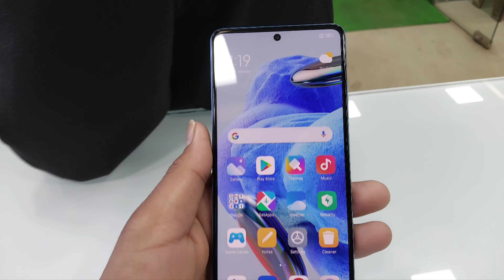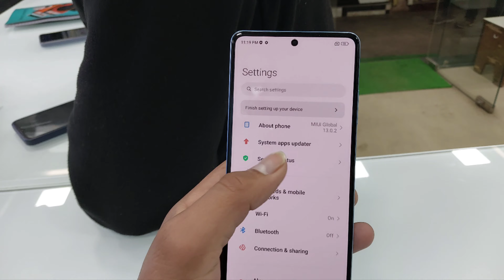Redmi Note 12 Pro 5G Unboxing & First Impressions⚡Note Series Is Back🔥redminote12